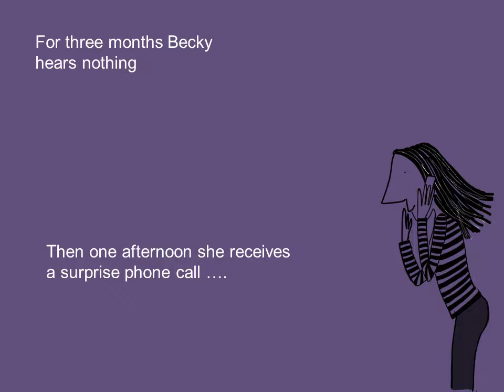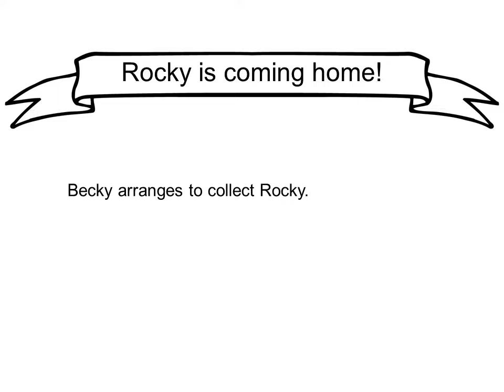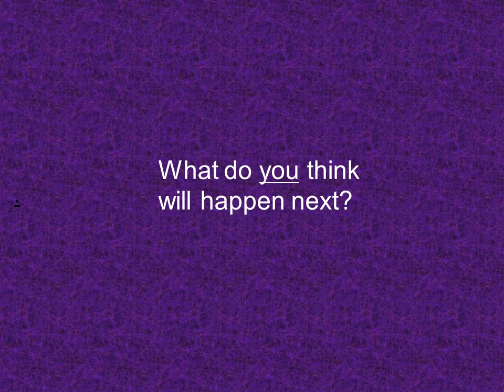A Very Long Walk - Part 2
Becky's dog has been missing for months. Then a phone call brings news...

Charming story for very young learners in four short parts. Tells of a lost dog's long journey home across the USA.

Ideal for classroom use or for reading/listening practice with individual children.